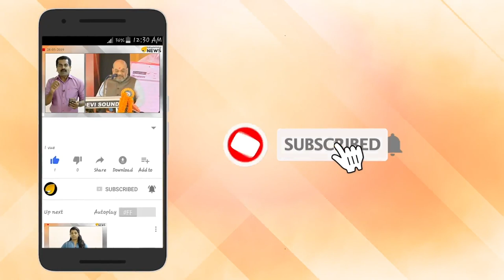കെപി യോഹന്നാന് കള്ള ശവപ്പറമ്പോ? ഞെട്ടിക്കുന്ന വെളിപ്പെടുത്തൽ.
കെപി യോഹന്നാന് കള്ള ശവപ്പറമ്പോ? ഞെട്ടിക്കുന്ന വെളിപ്പെടുത്തൽ. അന്വേഷണത്തിന് പരാതി. അസംബ്ലീസ് ഓഫ് ഗോഡിന്റെ ഇടപാട് എന്ത്? SNDP യുടെ ഇടപാട് എന്ത്? മൃതദേഹക്കടത്ത് മൃതദേഹക്കച്ചവടം അവയവക്കച്ചവടം എന്നിവയിൽ അന്വേഷണം വേണം.